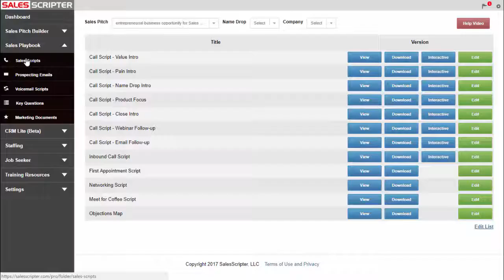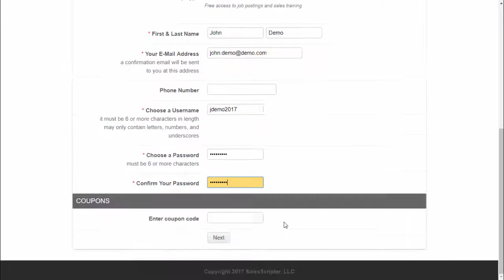SalesScripter Career Center